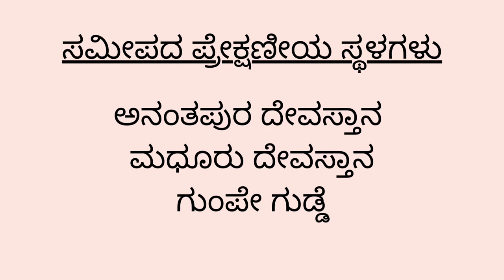Shree Subraya - Subramanya Temple Puttige, Kasaragod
Sri Subraya - Subramanya Temple, puttige, Kasaragod